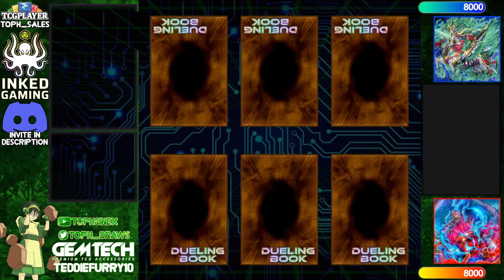【High Rated DB】Fire King Snake-Eye vs Snake-Eye [1591]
flaming_ice (1871/33319) playing Fire King Snake-Eye versus Amaii (1381/12286) playing Snake-Eye

songs
Kowkarot - Chimera (Takanashi Kiara Lofi Mix)
Relyea Lofi Gaming Music - LoFi Celeste - Checking In
Yugioh Forbidden Memories Soundtrack - 57 - Password
drû - When You Play Song of Storms and it Rains (Legend Of Zelda Remix)
A Hat in Time Soundtrack - Hub Main